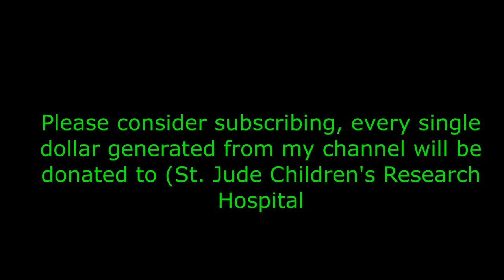Eberhard Kranemann (Kraftwerk, Neu, Harald Großkopf, etc.). Part II - Don't forget to subscribe.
This is my conversation with Eberhard Kranemann. It took place on 7/22/2021 from his home in Germany.

Eberhard Kranemann (also known as Fritz Müller; born 7 Marth 1945) is a German artist, musician and a former member of Kraftwerk.

He studied classical double bass at the Dortmund Conservatory, playing Bach/Mozart/Telemann-orchestra music and with jazz bands. Then he went to Düsseldorf to study painting at the Arts Academy. Besides experimenting with colours and painting abstract pictures, he experimented with sounds, at first on cello, clarinet, tenorsaxophone, electric guitar, hawaii guitar, later with electronic instruments. In 1967, with other art students he founded the experimental music group Pissoff.

At this time Florian Schneider heard the sound of the group and joined the band, becoming a friend of Eberhard Kranemann. After four years of collaboration he began to work with Klaus Dinger and Michael Rother in the band Neu!.

Later on he invented for himself the stage personality Fritz Müller, working as a solo artist in concerts and recording at the Conny Plank studio in Wolperath. He formed the Fritz Müller Band, did concert tours, more studio work, radio and television appearances.